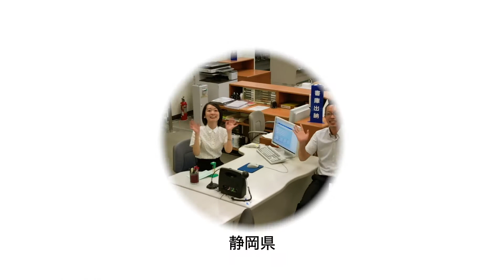静岡県立中央図書館既存館紹介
県立中央図書館の閲覧室等の様子をドローンで撮影したものです。

撮影場所：静岡県静岡市駿河区谷田
音声：BGMが流れます。
撮影協力：㈱富士空撮サービス

※休館日に感染症防止に配慮して撮影を行いました。